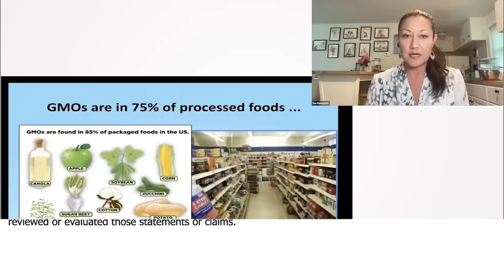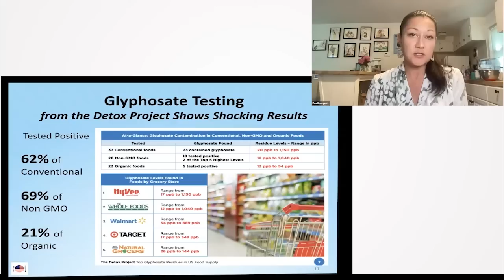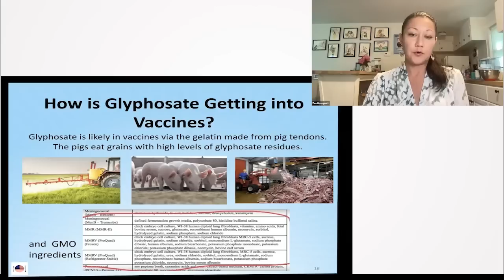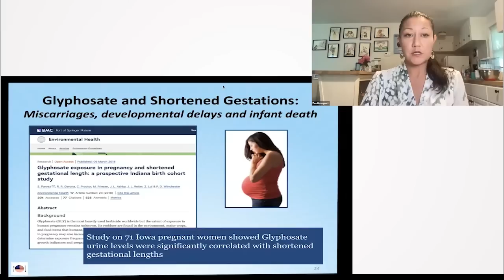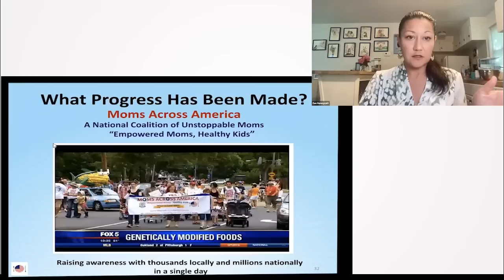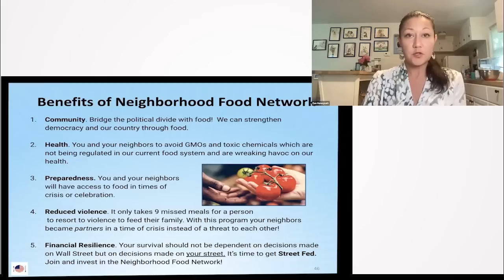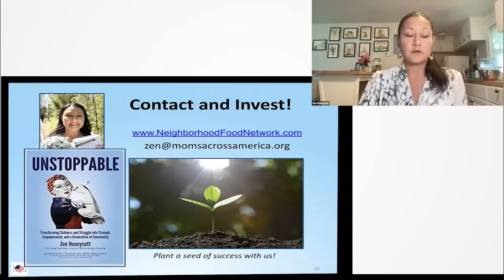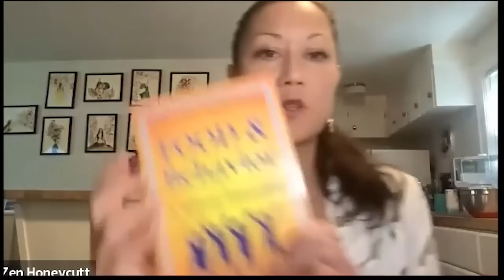The Truth About The Food Supply: How We Can Take Back Our Health And Our Country - Zen Honeycutt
Join Zen Honeycutt, the passionate founder of Moms Across America, as she sheds light on the alarming truths about our food supply. In 'The Truth About the Food Supply: How We Can Take Back Our Health and Our Country', Zen shares her personal journey, the hidden dangers in our food, and how each of us can make healthier choices for ourselves and our families. A must-watch for anyone ready to reclaim their health and make a positive change in our world.

0:00 The Vicious Cycle of Glyphosate in Our Food Supply
9:32 Glyphosate Contamination in Food: An Alarm for Health and Wellness
23:04 The Dire Consequences of Glyphosate: A Plea for Change
34:00 Empowering Communities: The Revolution of Organic Food Networks
45:48 Challenging the Safety and Necessity of GMOs: Zen Honeycutt's Insightful Take
1:00:26 The Unseen Dangers of GMOs and Chemicals in Our Food Supply
1:13:05 Exposing Fraudulent Regulatory Practices in Food Safety
1:30:34 Urgent Call to Action: The Implications of GMO 2.0 and the Future of Human Health